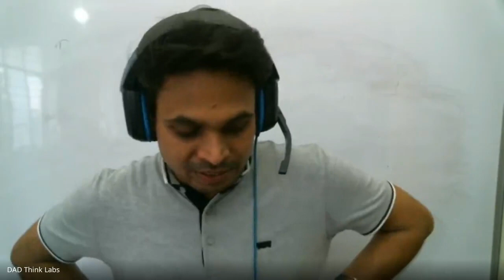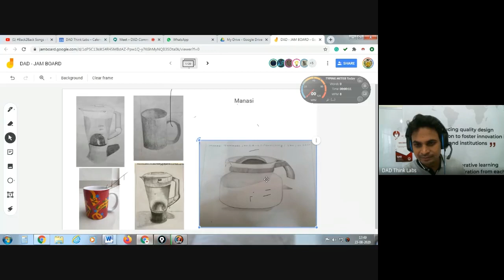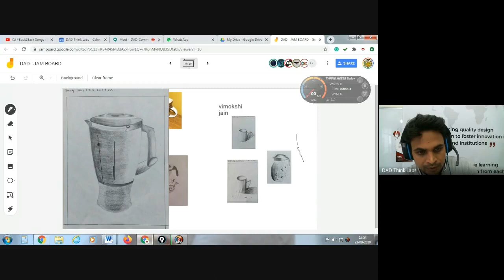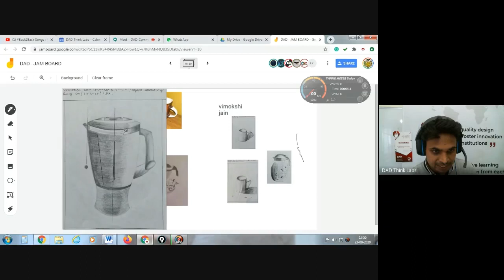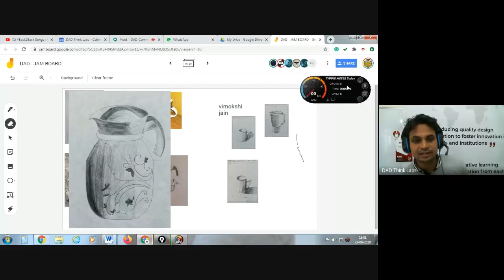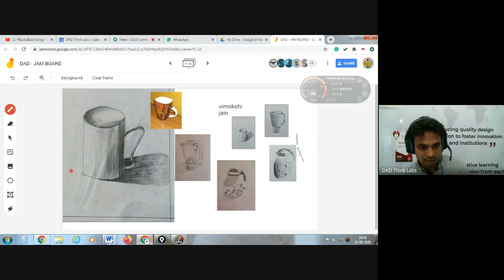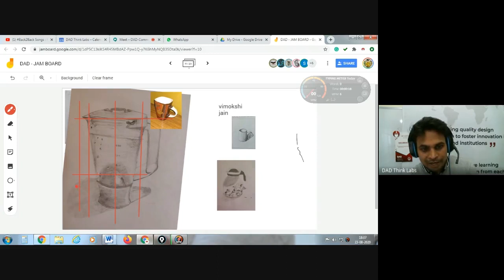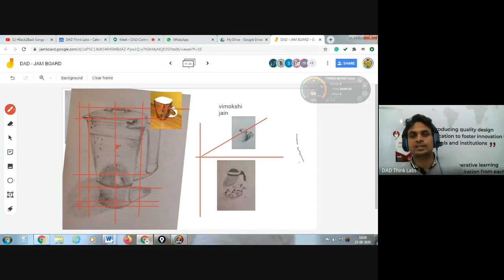NIFT Online Class | NID Free Online Class | UCEED CAT Class | DAD Common Classroom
Join us for India's first community-sponsored education system and FREE online.

Students who are preparing for NIFT, NID, UCEED, CEED, B.Arch, NATA, FDDI, IICD, and other design colleges must drop the concept of money-making coaching from their minds and should take up Think Labs and make themselves equipped with raw and creative freedom. DAD Think Labs connect the individuals to a large community that helps them 24×7 via several mediums from across the globe.

DAD- Design Awareness Drive is a community of Design Researchers, Professionals, Graduates, Students who have come together to help the industry, academia, aspirants, craftspeople, and lower-level executors. Design Thinking has changed the scenarios of the industry not only based on design but products related to lifestyle, sports, and medicine. It’s time to practice Design Thinking even at schools and skill-based institutions. To initiate the process we have launched “DAD THINK LABS” to reach out to the grass-root level.

Promoting higher education in Design with fostering Innovation

DAD Think Labs prepare individuals to take their careers in Design through several routes. One can be a basic thinker and problem solver even at the school level. After the school, it can be carried forward via degree courses from regional, national, and international institutions. There are several vocational and skill-based educations that can be taken up.

🔰NIFT
🔰NID
🔰UCEED
🔰B. Arch
🔰CEED
🔰FDDI
🔰NATA
🔰IICD

Related Topic:
nift syllabus, nift syllabus 2021, nift entrance exam preparation classes,
what is nift, Complete Detailed Syllabus for NIFT, Complete Detailed Syllabus for NID, Complete Detailed Syllabus for UCEED, Subjects in design